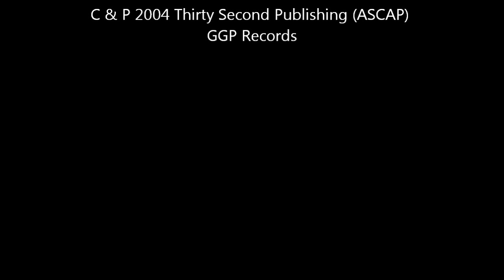Graham Perry - "Mary Wanna Dance"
Studio version of the song "Mary Wanna Dance" by Graham Perry on the album Perryphernalia.
C & P 2004 Thirty Second Publishing (ASCAP)
GGP Records